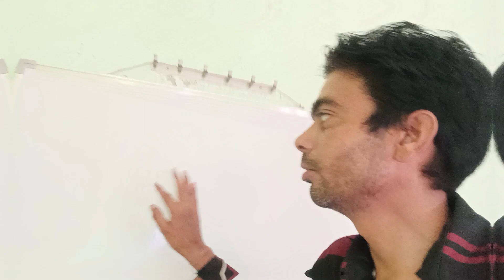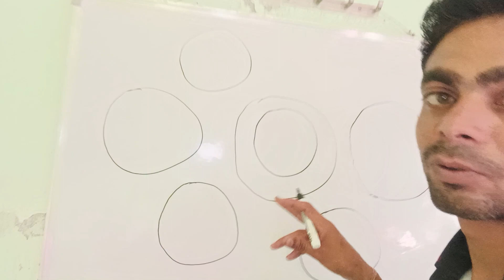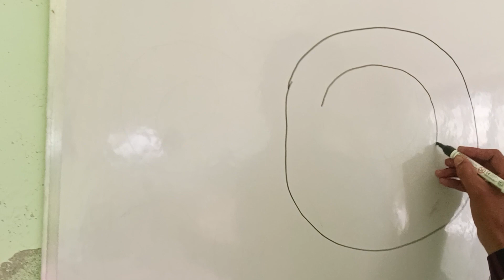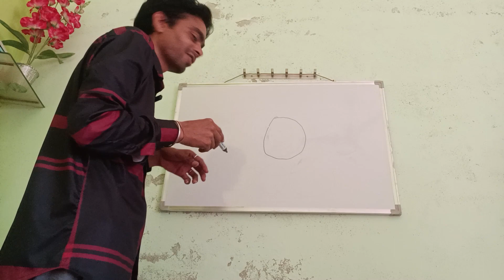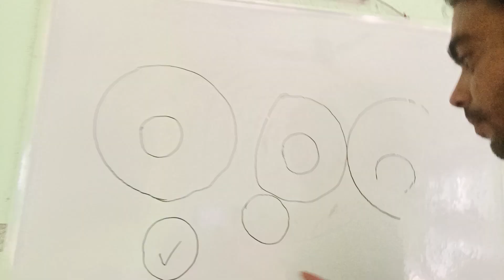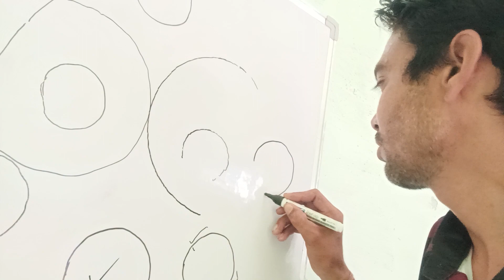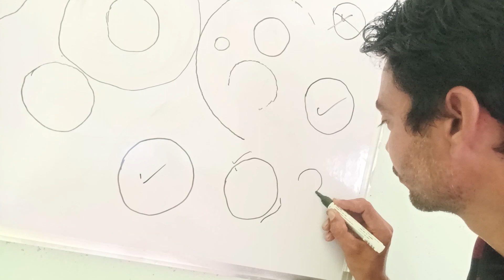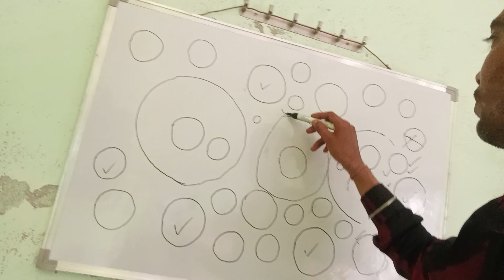Learn Draw A Perfect Circle On Board Without Skill | crazy er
in this video i learn how to draw a perfect circle on a board and i tried so many times to draw a perfect circle after trying many times i learn this skill